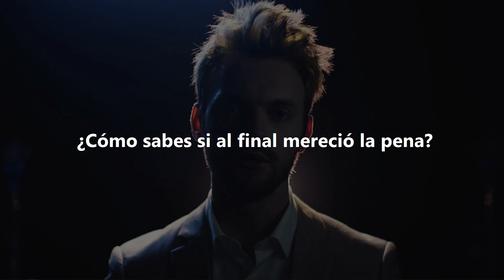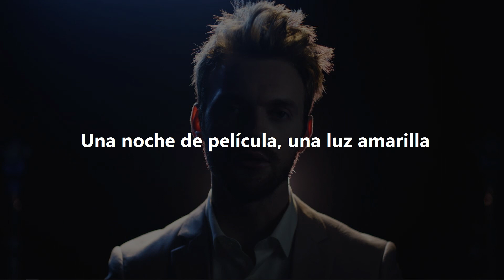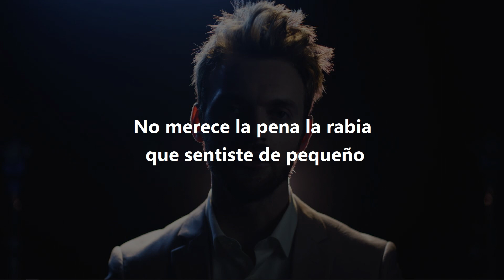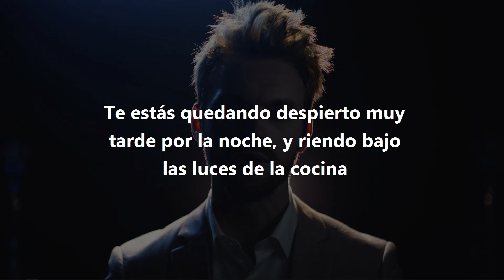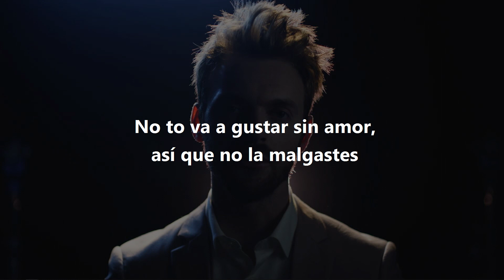FINNEAS - Only A Lifetime (Subtitulado en Español)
Only A Lifetime es una canción del álbum Optimist del productor, escritor y cantante FINNEAS. Sin duda una de las mejores canciones del álbum